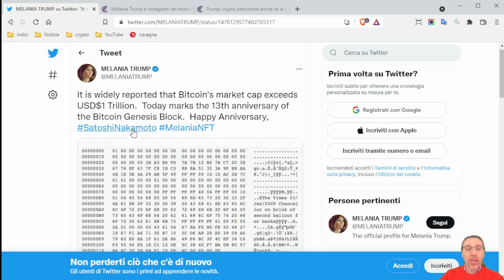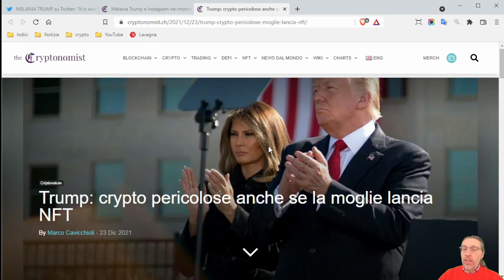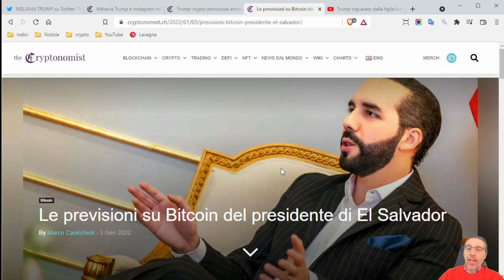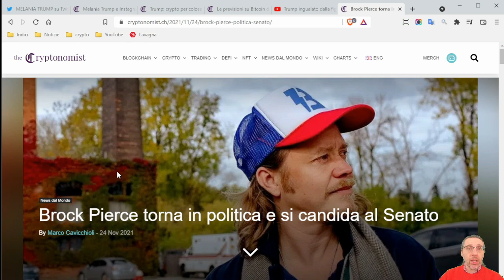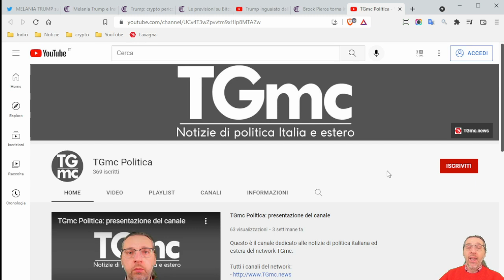Trump: Melania fa gli auguri a Bitcoin per il suo anniversario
Melania Trump, moglie dell'ex presidente USA Donald Trump, ha pubblicato un tweet sul suo profilo ufficiale per fare gli auguri a Bitcoin per il tredicesimo anniversario del Genesis Block.

Infatti a dicembre lanciò un suo progetto basato su NFT, che tra le altre cose ha anche avuto l'appoggio del marito.

A questo punto Melania non può più essere contro le criptovalute, e visto che Donald Trump la appoggia in questo suo progetto crypto, difficilmente l'ex presidente potrà continuare a lungo ad essere contrario alle criptovalute, e soprattutto a Bitcoin.

Mio precedente video sulle notizie legate alla campagna elettorale per le elezioni di midterm 2022 in USA: